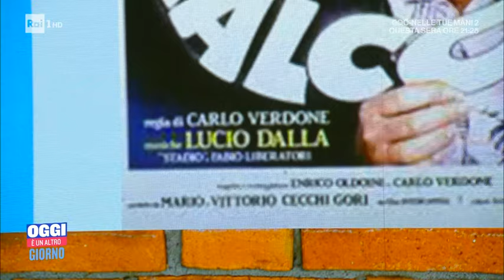Carlo Verdone festeggia i 40 anni di "Borotalco" - Oggi è un altro giorno 13/01/2022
- Uno degli attori e registi più amati: Carlo Verdone, ospite nel salotto di Serena Bortone, per celebrare i 40 anni di uno dei film che hanno fatto la storia del cinema italiano, "Borotalco ". Ci saranno anche Eleonora Giorgi e Rossella Infanti, la figlia di Angelo Infanti, che vestiva i panni di uno dei personaggi cult del film, Manuel Fantoni.